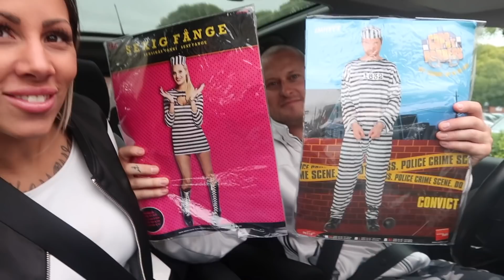TRÄFFAR MITT X EFTER 10 MÅNADER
..:: Missa inte deras grymma tävling på deras instagram ::..

- Videon är ej anpassad för barn under 13 år

Glöm inte att:
1. Gilla videon
2. Klicka på ringklockan för notifikationer
4. Följa oss på instagram (Social Media)